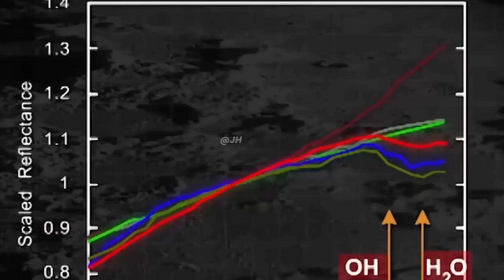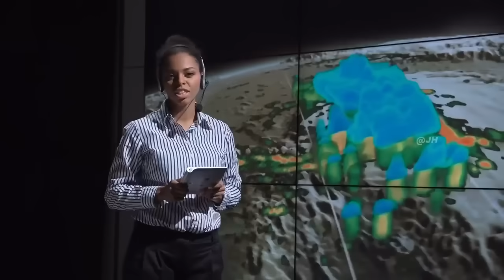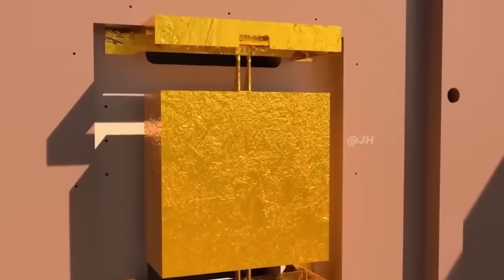चमत्कारिक रुप से चलने लगा चंद्रयान-3 वैज्ञानिकों को यकीन ही नहीं हो रहा | chandryaan-3 Hindi